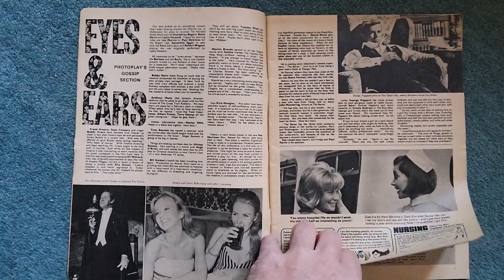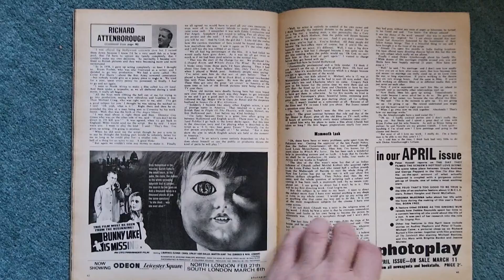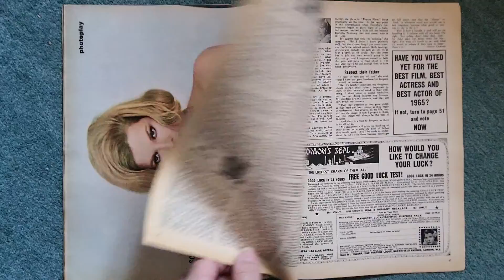photoplay film magazine march 1966 raquel welch Jill St john